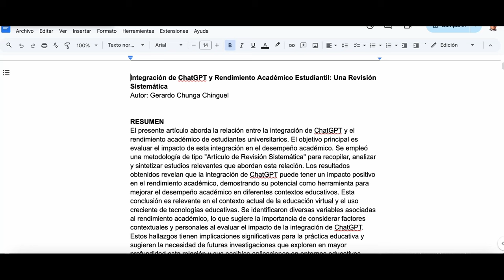Genera el borrador de tu articulocientifico de tipo revisión usando PaperAI y Scite